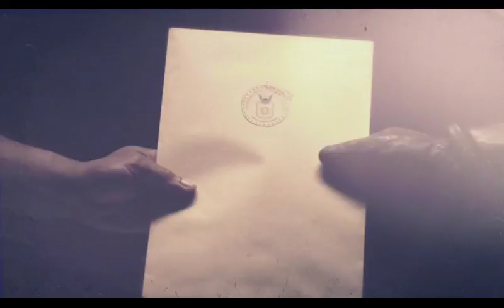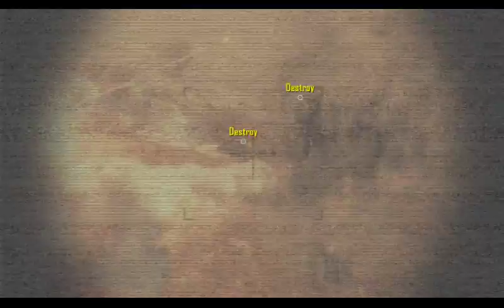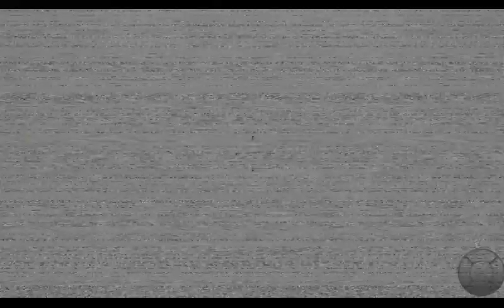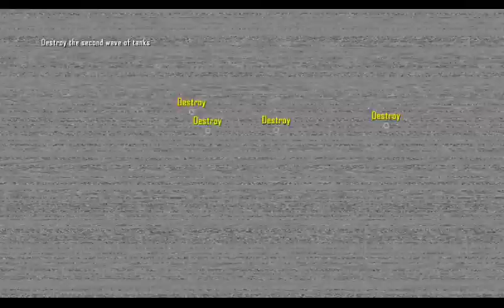COD black ops II part 1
hello guys, welcome to x joy stick this is the first mission and the first part of the game call of duty black ops 2. Phyric victory in this video you will know about the story of mason and woods as woods was prisoned and how mason recued him. hope you guys will enjoy it.